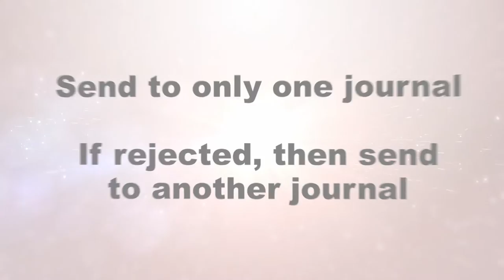Submitting Your Final Draft